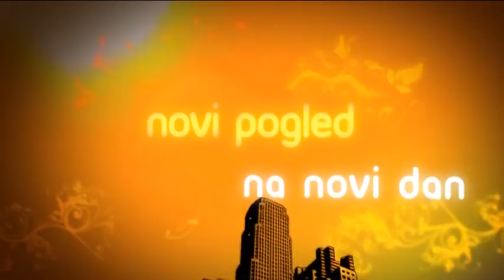belami.rs - Milenino ćoše, 10.01.2016.